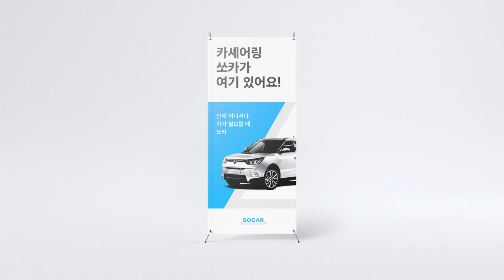SOCAR Rebrand 2019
더 여유롭게, 깔끔하고 유연해진
쏘카의 새로운 브랜드 아이덴티티를 소개합니다.
자세한 내용은 에서 확인하세요!